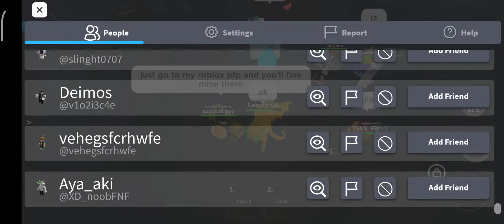me got gold be like://i also find